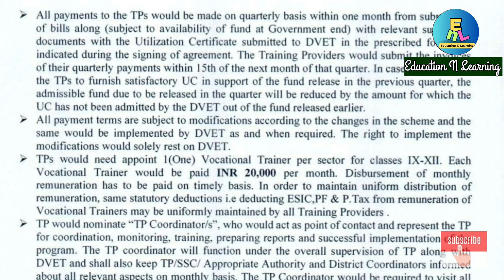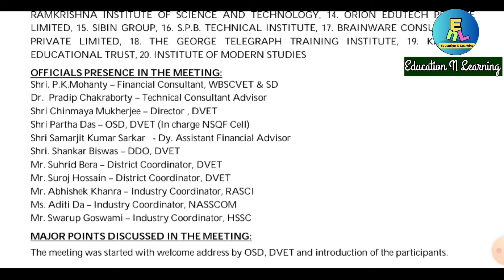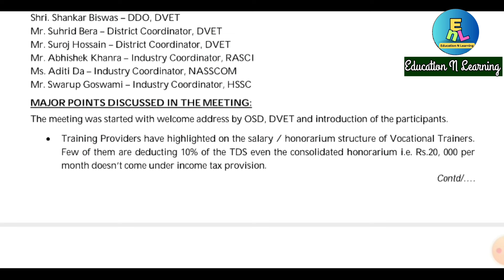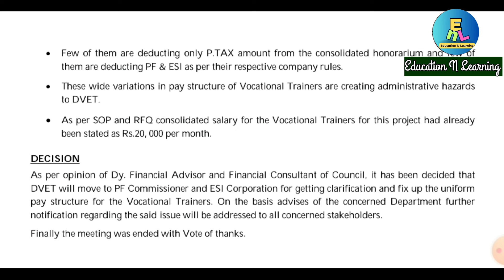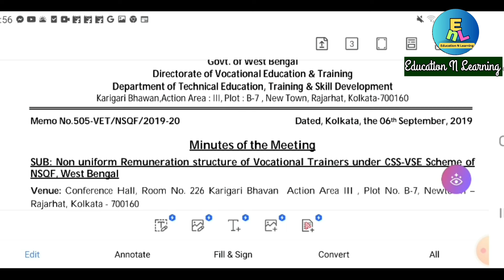Vocational Education | Uniform Salary | Statutory Deduction | Minutes Of Meeting: 2019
About this Video 👇
In this video I am discussing about the Consolidated uniform  salary, uniform remuneration and statutory deduction of Vocational trainer and minute of meetings 2019
Related Searches Queries 👇

statutory deduction of Vocational teachers
uniform detection from salary of VT
uniform salary of Vocational trainer
2019 nsqf meetings details
consolidated salary of Vocational trainer
consolidated uniform salary
how much salary of Vocational trainer
vocational trainer salary details
vocational teacher salary details
uniform salary of Vocational teachers
nsqf vocational teachers salary details
CSS vse NSQF scheme 2024
vocational trainer appointment step by step
vocational teacher appointment step by step
vocational teacher process
vocational trainer appointment process
vocational teacher in school appointment process
CSS VSE scheme vocational teacher process
CSS VSE scheme professional teacher
500 new school vocational implement
500 new school advertisement vocational teacher
500 vocational teacher appointment
ভোকেশনাল ট্রেনার নিয়োগ | Govt Notification থেকে শুরু করে যোগদান পর্যন্ত স্টেপ বাই স্টেপ আলোচনা
৮৮৫ টি স্কুলে ভোকেশনাল এডুকেশন||  ট্রেনার, ফ্যাকাল্টি কিভাবে নির্বাচন করা হয় ||Vocational Education
vocational education of education need importance
vocational education as in NEP 2020
রাজ্যের ৮৮৫ টি স্কুলে ভোকেশনাল এডুকেশন শুরু হচ্ছে || Introduction Of Vocational Education ||
educational board of vocational training and research west bengal
ভোকেশনাল এডুকেশন আপডেট খবর
ভোকেশনাল এডুকেশন রাজ্যের 885 স্কুলে
ভোকেশনাল এডুকেশন ২০২৪
ভোকেশনাল এডুকেশন সম্পর্কে আপডেট খবর
ভোকেশনাল এডুকেশন বিষয়ে ওয়ার্ক অর্ডার প্রকাশিত হলো
বৃত্তিমূলক শিক্ষা কি? কেনো এটা শুরু ?
বৃত্তিমূলক শিক্ষা ব্যাখ্যা কর
রাজ্যের ৮৮৫টি স্কুলে ভোকেশনাল এডুকেশন চালু হচ্ছে। ট্রেনার ফ্যাকালিটি কিভাবে নিয়োগ করা হয় এই ভিডিওতে তার আলোচনা করা হলো।